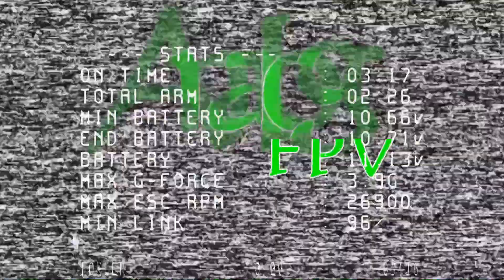Twig XL Using Foxeer Cat V2 Two Schools One Day, Cheers!